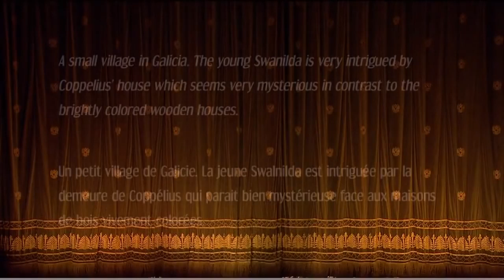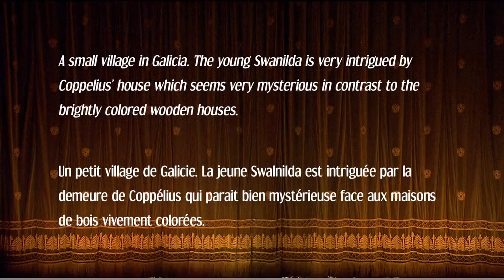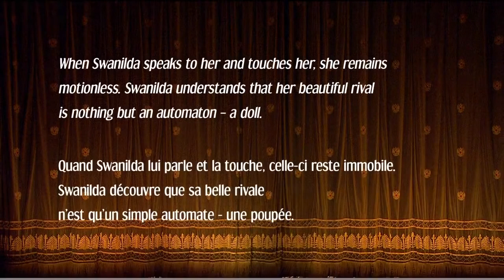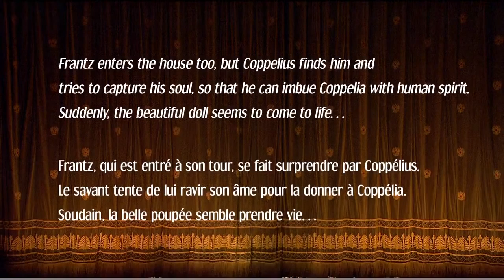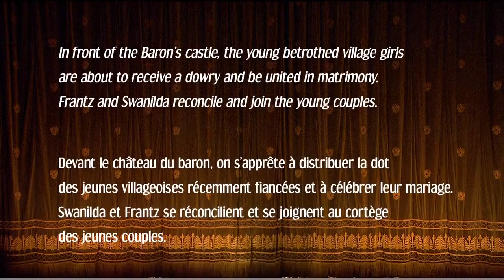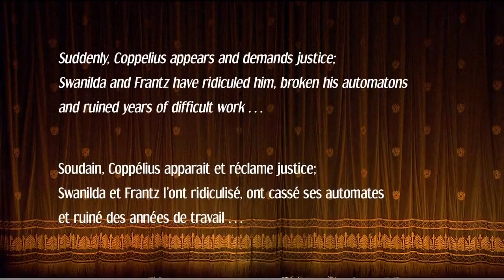Ballet COPPELIA.(completo 105 minu.) Bolshoi Ballet Academy. Natalia Osipova-Vyashislav Lopatin.